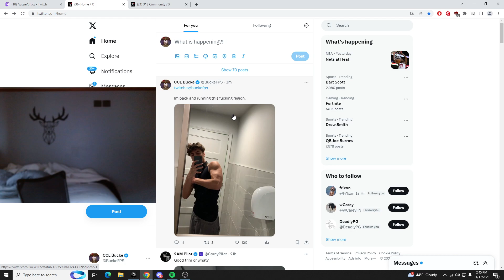BUCKE CALLS FOR HIS MOM AFTER THIS HAPPEND ON STREAM